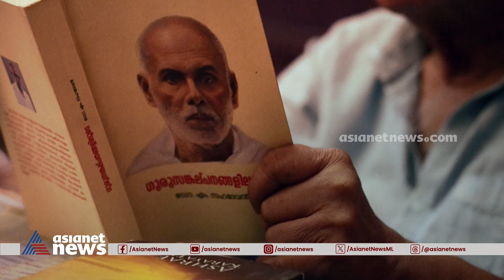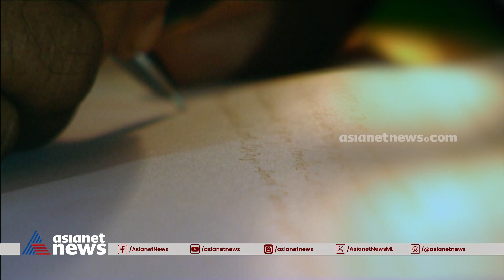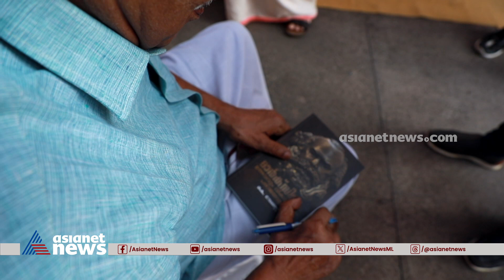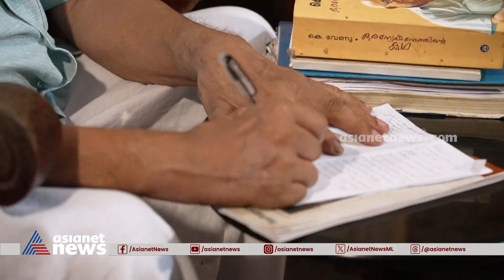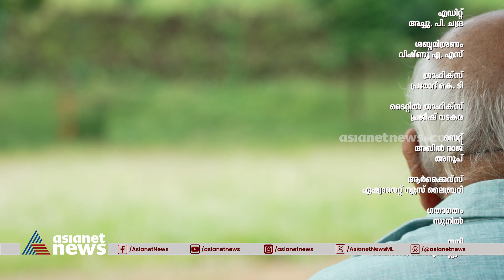കോയംപറമ്പത്ത് വേണു​ഗോപാലൻ വിപ്ലവ - ബൗദ്ധിക കേരളത്തിന്റെ കെ വേണുവായി മാറിയ കഥ | Legends 31 Dec 2023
കോയംപറമ്പത്ത് വേണു​ഗോപാലൻ വിപ്ലവ - ബൗദ്ധിക കേരളത്തിന്റെ കെ വേണുവായി മാറിയ കഥ | K Venu | Legends 31 Dec 2023